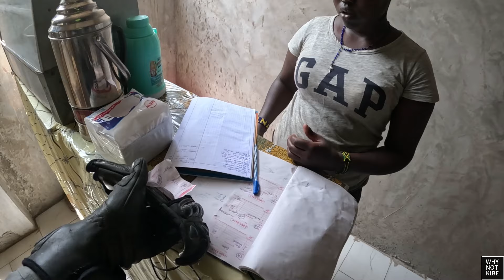I DIDN'T EXPECT THIS!! I Had To End The Service!! || Baringo County, Kenya.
Wassup Beautiful People, kindly Check out this amazing video as we get back to our mission after a short weekend out. changinglives continued at this Village in Baringo County, Rift Valley Kenya and it was amazing!!
Kindly Watch, Comment And Share..